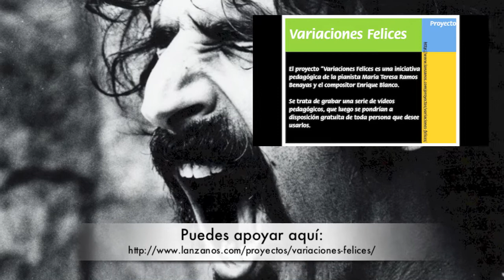Variación adicional D: Good ol' Frank. Variaciones Felices. Enrique Blanco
Dentro de las "recompensas" prometidas para los que aporten al proyecto "Variaciones Felices", estaba la composición por mi parte (Enrique Blanco) específica de piezas para los que sobrepasaran cierta cantidad. Esta variación sobre el "Cumpleaños Feliz" está dedicada a Mansergas, que así lo ha hecho. Si el proyecto ve la luz, pronto lo interpretará al piano, María Teresa Ramos Benayas, que será la encargada de grabar cada variación.

Esperamos poder hacer pronto la variación grabada por María en un auténtico piano